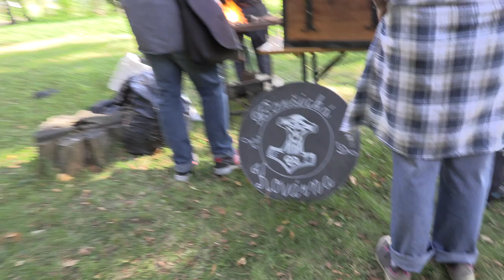LIPOV-Mladý, nadějný umělecký kovář MARTIN KOMÁNEK z Boršic u Blatnice o řemesle